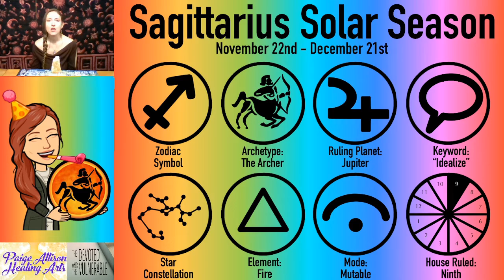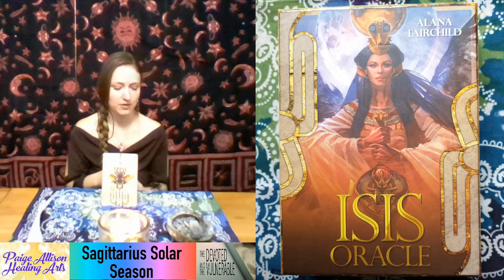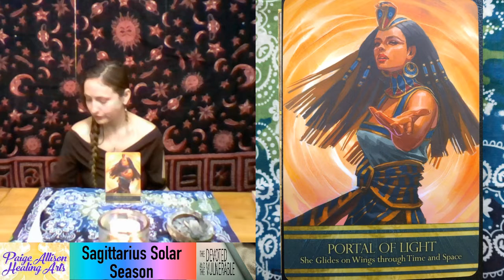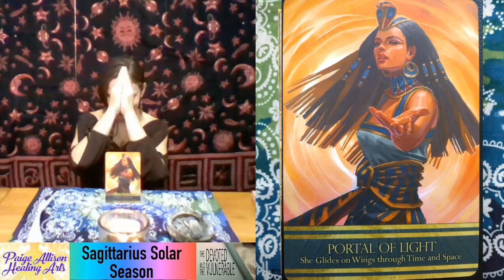Sun in Sagittarius - Sagittarius Solar Season Reading 2022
Hello loves!!! Welcome to this Sun in Sagittarius Reading for the Solar Season of Sagittarius, November 22nd to December 21st 2022.  Your guidance for the solar season matches where Sagittarius shows up (or doesn't) in your chart.  This reading is for you if the Sun was in Sagittarius when you were born.  HAPPY BIRTHDAY LOVES!!!

To find out where Sagittarius shows up in your chart visit my tutorial video for how to find your birth information on Astro.com.

If this is your first time watching a reading with me, check out my "how to get the most out of your card readings" video

We are receiving guidance from:
*Isis Oracle by Alana Fairchild

To sign up for a Personal Reading Recording or my Chakra Meditation Service, go

If you find these offerings are of value to you, please consider donating to support the continuation of this work

Visit the Sagittarius Solar Season Readings playlist for additional Sagittarius Readings. There is a reading for Sagittarius in each planet (including Pluto,) the sun, the moon, & the ascending.

***Other FREE Readings Are Currently Relevant***
Check out the other readings which are currently active

Timecodes:
0:00 Intro
0:10 Welcome
2:33 Solar Season Explanation
3:14 What Readings Are For You?
5:34 Sagittarius Energy Explanation
11:24 Deck & Intention for Reading
13:17 Sun in Sagittarius Explanation
18:31 Sun in Sagittarius Card Reading
27:14 Outro